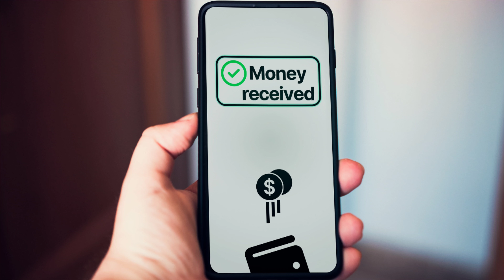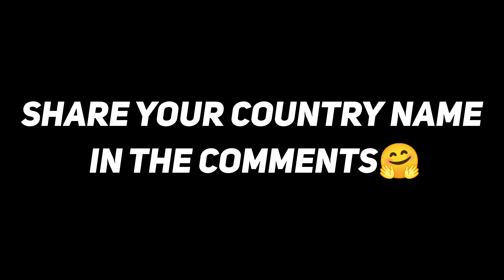The Boat Painter : A Beautiful Moral Story😇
Some Queries👇

short story
short stories
story
short story (literary genre)
english story
kids story
kids short story
short story ideas
the fly short story
story english

"Embark on a heartwarming journey with our latest video, "The Boat Painter's Tale." Follow the inspiring story of a humble boat painter who goes above and beyond his duties to lend a helping hand to those in need. As the narrative unfolds, viewers witness the transformative power of kindness and compassion, culminating in a powerful moral: that lending a hand to others ultimately enriches both the giver and the receiver. Join us as we celebrate the beauty of altruism and the profound impact it has on our lives and communities. Get ready to be moved, inspired, and reminded that the simplest acts of kindness can truly make a world of difference."

Amazon links📦

My Equipments🖥️

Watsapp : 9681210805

राधा मेरी मात है पिता मेरे घनश्याम ।
इन दोनो के चरणों मैं मेरा कोटि कोटि प्रणाम ।।🪷